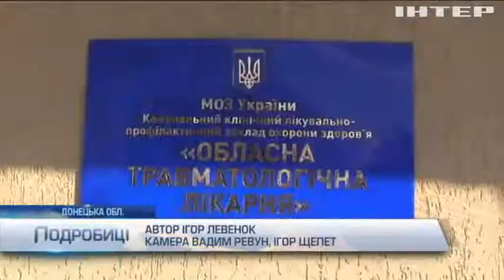Українські армійці передали в лікарню гуманітарну допомогу